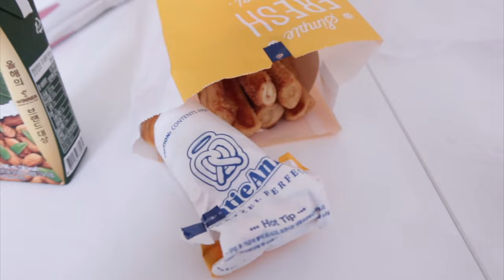[ENG]먹다가 끝난 일주일_ 우린 이걸 '먹로그'🐷라고 부르기로 했어요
안녕 여러분~~!
오랜만에 저의 찐 일상 영상 입니다 히히
더 자주 찾아 뵙고 싶은데 본업이 있다 보니 ㅜㅜ
남는 시간에 편집하느라 제가 원하는 만큼 자주 올리지 못해 아쉽네요ㅜㅜ
그래도 봐주시는 분들이 있어 제가 이렇게 힘내서! 영상 찍고, 올리고 할 수 있답니다 😍
라뷰

저작